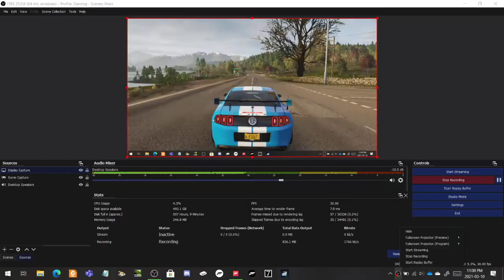Shelby Coming Around The Mountain Championship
Footage from the championship "Shelby Coming Around the Mountain"
Restrictions: A800 Modern Muscle
Using the Ford Shelby GT500 from 2013, we get another Shelby, only this is from 2012, and has almost 1000hp. It's a monster.

Tune provided by: dawidawid (Sorry, forgot the share code)